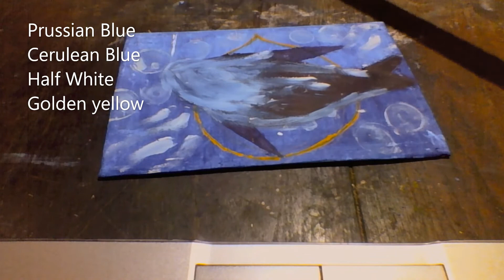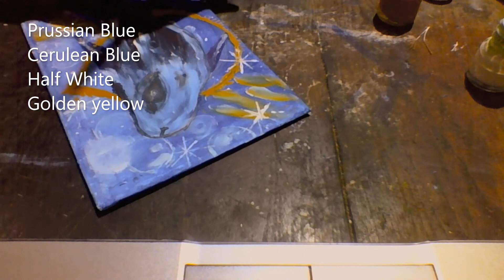How to paint a dolphin and realistic water| poster colour Dolphins Painting Demonstration🐬🎨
Beautiful Sunset  Scenery / Drawing with poster paints/step by step poster painting drawing for beginners
In this video I show you how to draw beautiful Scenery, using poster paints for beginners.
Round Canvas Acrylic Colours by Camlin
painting brushes